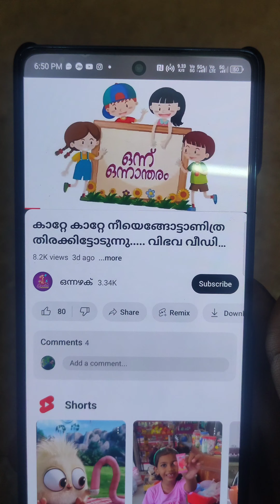song challenge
song # challange # kids